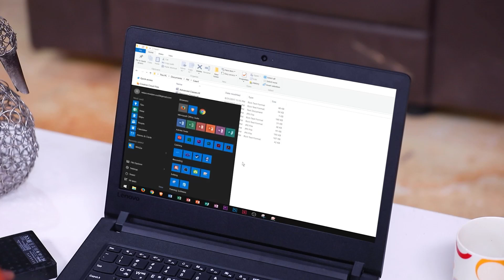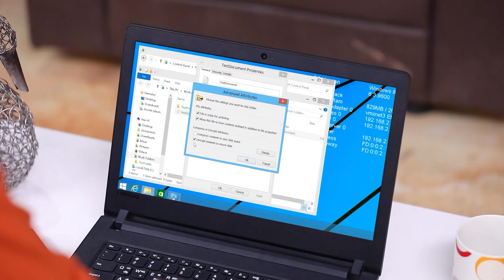Adithya Tends to Akhila - Sembaruthi - Full Ep 1309 - Zee Tamil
Vanaja is taken aback when Adithya and Arun accuse her of spiking the milk meant for Akhila. Adithya warns Vanaja and takes good care of Akhila. Vanaja informs Nandini about the failure of their plan.